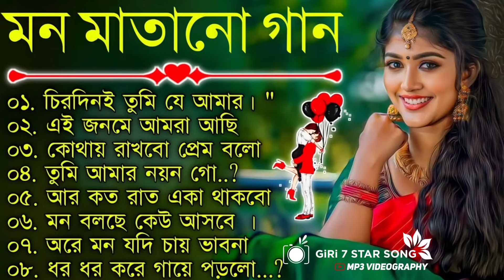বাংলা গান || Kumar Sanu & Alka Yagnik || Bangla Adhunik Gan || 90s Bangla Hits Gan